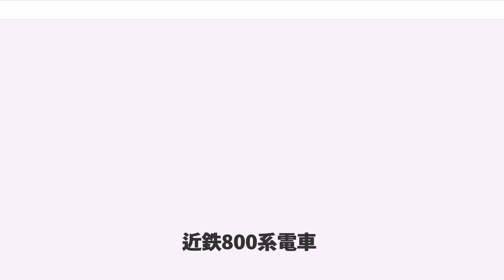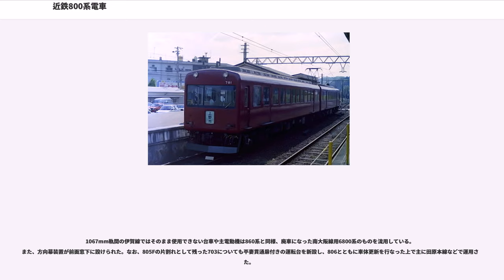近鉄800系電車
近鉄800系電車（きんてつ800けいでんしゃ）とは、近畿日本鉄道が保有した特急・通勤形電車の一系列である。

本項ではその改造車である880系電車についても記述する。

1955年3月より奈良線用として近鉄の子会社である近畿車輛で合計24両が製造された、近鉄初の量産型高性能車である。塗色はそれまでのダークグリーンに対しマルーンレッドとなった。

台車や主電動機といった主要機器は、大半が子会社である奈良電気鉄道が前年に製造したデハボ1200形のそれを踏襲し、奈良線では初の18 m 級車体をスイス・カー・アンド・エレベーター社との技術提携で得られた準張殻構造軽量車体を採用することで実現した。

軽量・高性能で一大画期をなし、奈良線のみならず、近鉄全体においても近代化推進のきっかけとなった車両である。

新造時には上本町寄りからモ800形（偶数）(Mc) + サ700形(T) + モ800形（奇数）(Mc)と組成し、後に乗客増に応じて簡易運転台付きのク710形(Tc)が挿入され、モ800形（偶数） + ク710形 + サ700形 + モ800形（奇数）の4両編成となった。

後継車として1961年（昭和36年）同じく2扉シュリーレンスタイルの820系が増備されたが、同車はMc + Tcの2両固定、前面は貫通スタイルとなり、ドアも幅1450ミリの両開きとなった。

前述の通り、シュリーレン社との提携で得られた、準張殻構造の軽量車体を採用する。

これは元来スイス国鉄向け軽量客車(Leichtstahlwagen)用として開発されていた技術であり、日本には本系列と前後して国鉄10系客車でも同種の技術が採用されている。しかし、10系では国産技術を独自開発・育成する国鉄の方針もあって、スイス国鉄のそれを参考としつつも航空機由来の技術を導入するなど構造面では独自色が強い。

それに対し、本系列を含む近鉄向けではシュリーレン式フレームレスサッシと呼ばれる、窓枠がなくバランサーによるフリーストップ機構を内蔵した窓構造を採用し、各部設計も軽量穴が台枠に加えて垂木にも設けられるなど、シュリーレン社の設計手法をほぼそのまま忠実に踏襲しているのが大きな特徴である。

なお、車体の材料には普通鋼が使用されており、当時流行していた高張力鋼を使用せずに軽量化を実現している。

前面は当時流行していた2枚窓の湘南形スタイルが採用されたが、EH10のように前面窓上部を一段くぼませてアクセントとしている。また、前照灯は屋根中央に半流線型のケーシングを設けてあり、当初は白熱灯1灯が収められていた。

窓配置はモ800形がd1(1)D7D(1)1、サ700・ク710形が1(1)D8D(1)1（d：乗務員扉、D：客用扉、(1)：戸袋窓）で、側扉は1,100mm幅の片開き式である。側窓は前述の通りシュリーレン式フレームレス1段下降窓で、非運転台側妻面は広幅で、ク710形のみ両妻面に両開き式の貫通扉が設置されている。

車体は断面の小さな旧生駒トンネルが存在したため、当時の奈良線の車両限界において許容される最大寸法である全長18,500mm、全幅2,450mmとして製造されており、在来車よりも長い車体でラッシュ時に威力を発揮した。

後に、軌道中心間隔が拡幅された上本町―瓢箪山間に投入された900系や新生駒トンネル開通に合わせて登場した8000系が全長20,720mm全幅2,800mmとより大型であったため中型車に分類されるようになった。

通風装置は三菱電機が開発したファンデリアを屋根上に6基設置し、ほぼ車体全長にわたってダクトが設置された。

座席は全車新造時から廃車までロングシート装備で一貫した。

車体塗色はマルーン一色を戦後の新製車で初めて採用した。さらにアクセントとして、先頭部から側面にわたって窓下に100mm幅ステンレスの飾り帯が付けられていた。

主電動機には三菱電機が奈良電気鉄道デハボ1200形用として1954年に設計したMB-3020-Aを小改良したMB-3020-Bを採用し、架線電圧600V時の起動加速度2.1km/h/s、平坦線釣り合い速度110km/hを実現する。

この電動機はさらに改良が施されたMB-3020-Cが大阪線向けの10000系に、MB-3020-Dが10100系および10400系それに20100系にそれぞれ採用され、大阪線1480系、名古屋線1600系、それに奈良線820系といった通勤車...